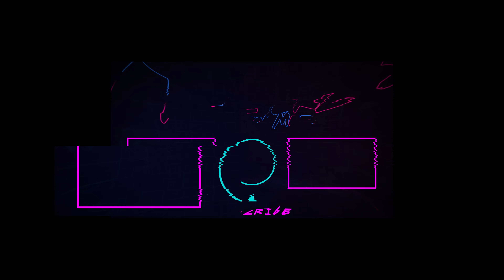Richtig spannend und dann kam Stroll | F1 24 Season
Bei 50% der TeenagerzFromMars ist das Rennen spannend und dann kam Stroll. Die anderen 50% sind mit Vollspeed unterwegs.

🔴WIR SIND JEDEN MONTAG UND FREITAG AB 20 UHR LIVE AUF YOUTUBE UND TWITCH🔴

🌎Sozial Media:
🌎Ihr findet uns auf Twtich, Instagram, TikTok und auf Spotify.